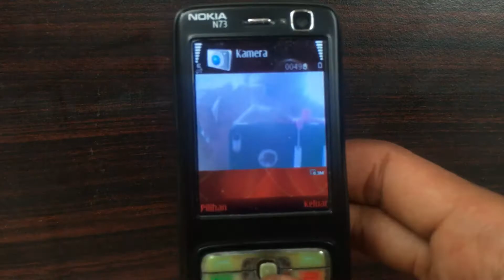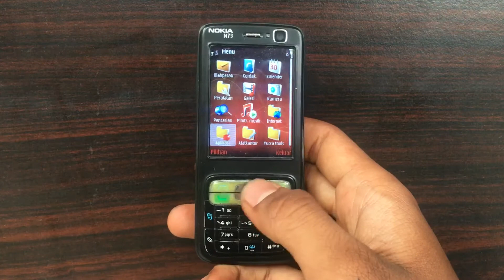Nokia N73 Black Hp Jadul Dual Kamera Klasik Handphone Nostalgia